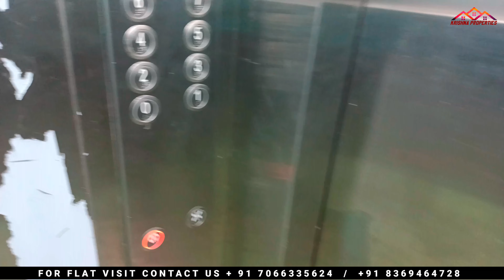Semi Furnish 2bhk Flat Sale With Car Parking | ₹ 86 Lac /- Negotiable | Kamothe ,Navi Mumbai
G/13 Floor Tower
9th FLOOR FLAT
ROAD FACING FLAT
24 HOUR'S WATER
2 LIFTS IN POWER WITH POWER BACKUP
TRY PART PLOT
ALL BANK LOANS

Low budget flats

                        ACTIVITIES

🏅 Ramsheth Thakur English Medium School And College ||
🏅 Dattu Sheth Patil English Medium School { CBSE pattern } ||
🏅 MNR International School ||
🏅 Pune Mumbai Express Highway ||
🏅 Mansarovar railway station ||
🏅 Khandeshwar railway station ||

                 श्री कृष्णा इंटरप्राजेस
 Real Estate And Consultant
 New Construction & Resale Flat, Shop, Plots : Sale, Purchase, Rental Basis On Navi Mumbai.

 🏠  ADDRESS :- Trutiya APT, SECTOR-6, PLOT No 6, SHOP No 10
Ramshet Thakur English School Apposite Building, Kamothe, Navi Mumbai 🏫

 you queries :-
low budget property
1 BHK property
 1 BHK sale Kamothe
 1bhk flat sale
 1 BHK flat Navi Mumbai Panvel
 Panvel new construction
 Kamothe new construction
new property Kamothe Panvel
resale property Kamothe
Navi Mumbai property
new construction Kamothe
new construction Tower property Navi Mumbai well conditioned flat
2 BHK + terrace Sale Road facing flat
Kamothe Navi Mumbai 2 BHK sale
2 BHK + terrace low budget price
nearby Highway 2 BHK + terrace